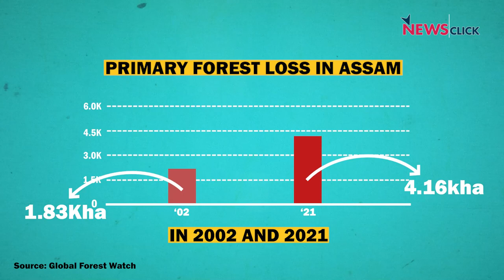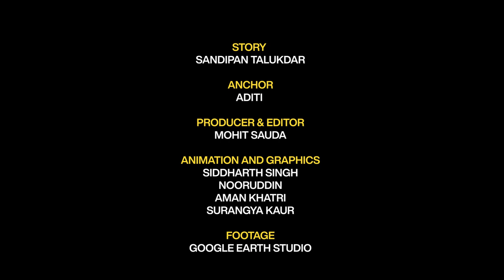Assam बाढ़ में हर साल वही कहानी, वही नुकसान पर कोई इलाज नहीं?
Assam में इस साल आई बाढ़ के कारण सैकड़ों लोगों की जान चली गई. आखिर क्यों हर साल असम का एक बड़ा हिस्सा डूब जाता है और अनेकों बेघर हो जाते हैं।  क्या है लगातार बाढ़ आने की वजह? आखिर कैसे इससे बचा जा सकता है? हम जवाब ढूंढ रहे हैं न्यूज़क्लिक के इस वीडियो में |